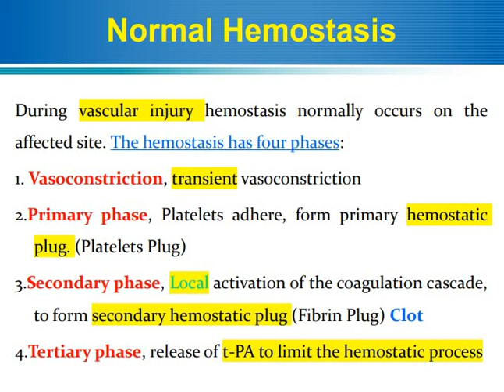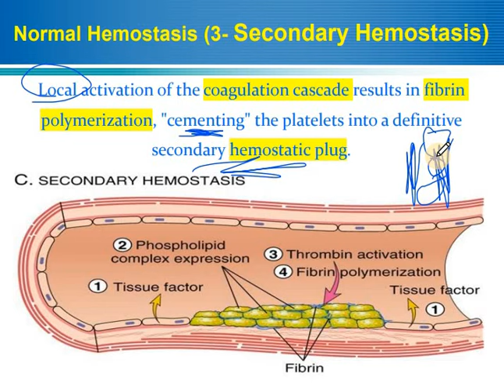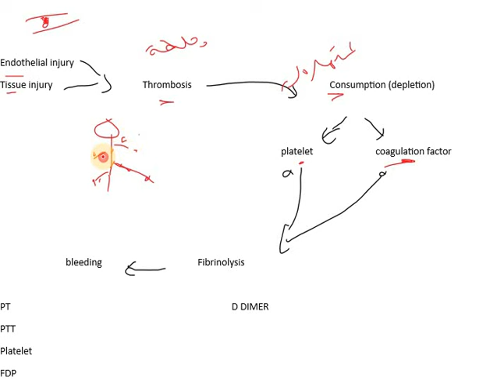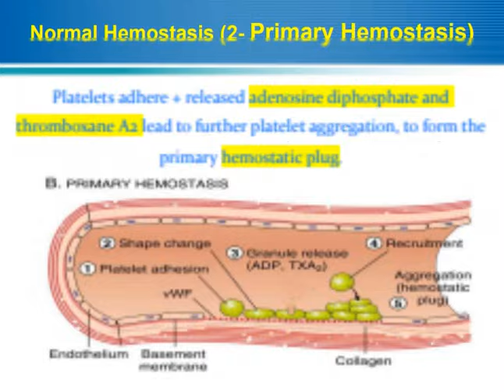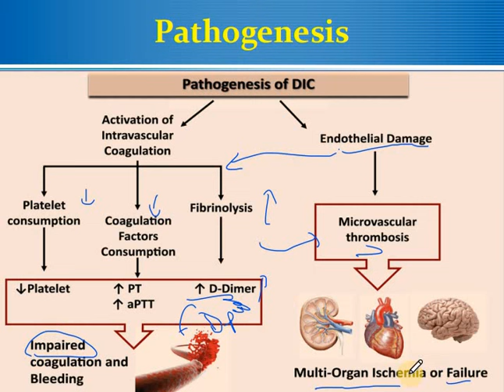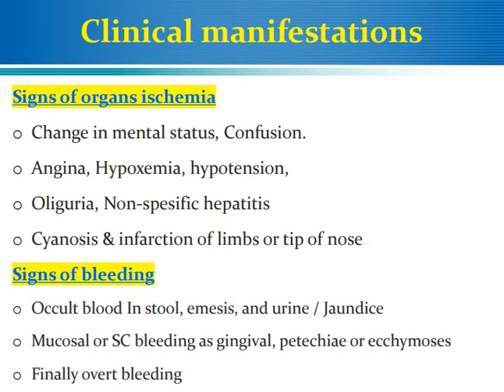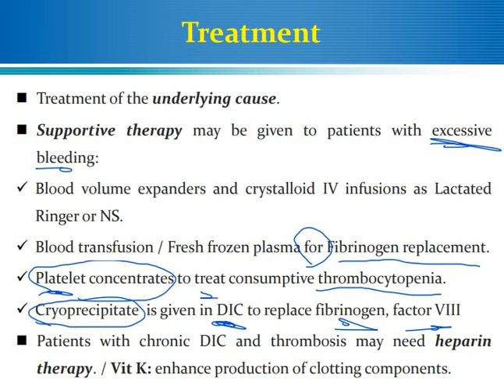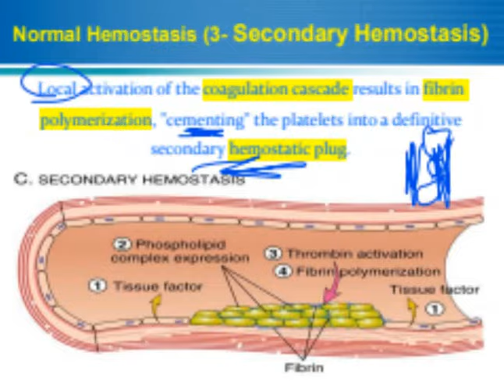Disseminated Intravascular Coagulopathy DIC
كريتيكال 2/ نظرى